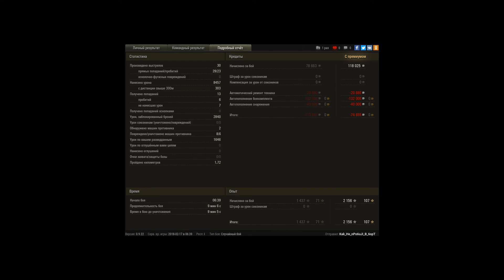S.Conqueror 8500 DMG